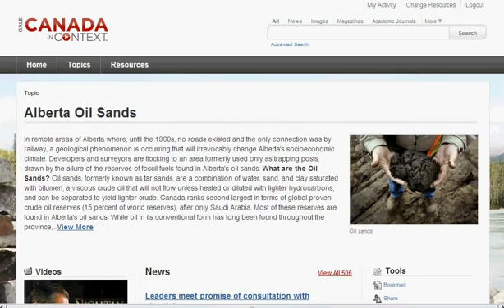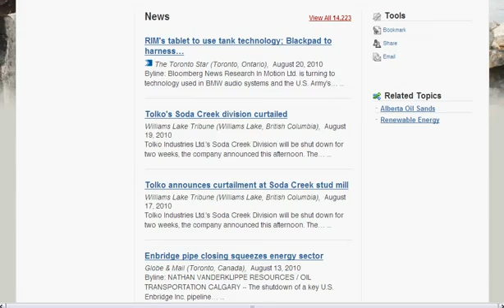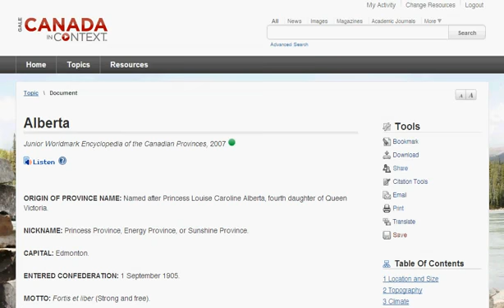Using Gale's Canada in Context - Using Topic Pages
Gale's Canada in Context integrates the finest Gale references with the media-rich options today's users demand. In this tutorial video, you will learn how to use Canada in Context's topic pages to access documents and multimedia on a particular topic of interest.

Gale®, part of Cengage Learning, is a leading global provider of digital and print product solutions that support education and research in public, academic and K-12 libraries.